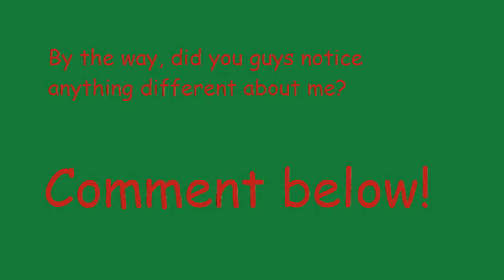Galactic Eggverse! | Roblox Pet Ranch Simulator 2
I hatched the galatic eggverse during the 2x luck event!